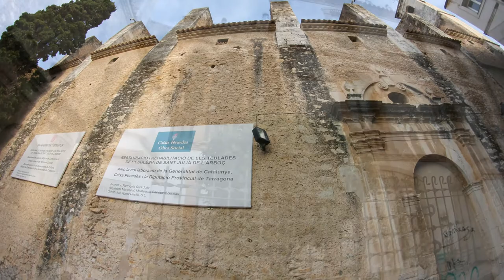Panorámicas del L'Arboç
Arbós o Arbós del Panadés (en catalán y oficialmente L'Arboç) es un municipio de Cataluña, España. Pertenece a la provincia de Tarragona, en la comarca del Bajo Panadés. Según datos de 2009 su población era de 5.441 habitantes.